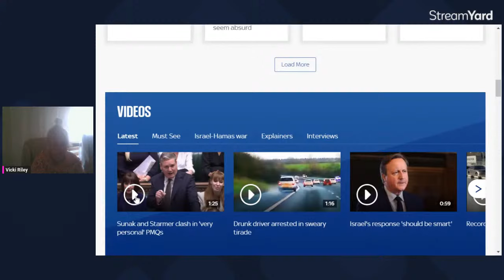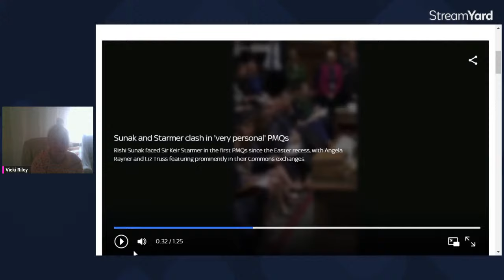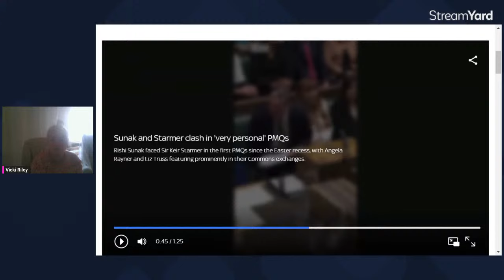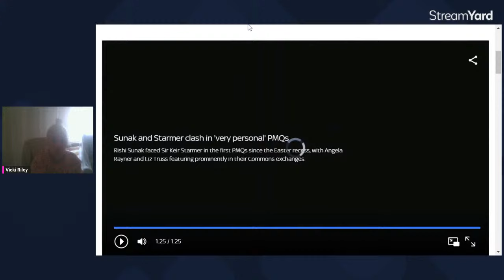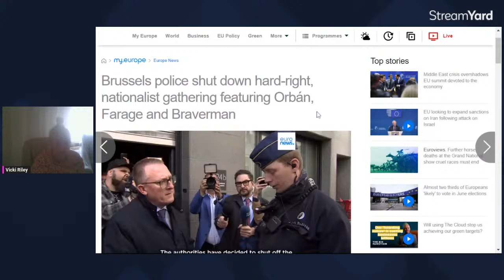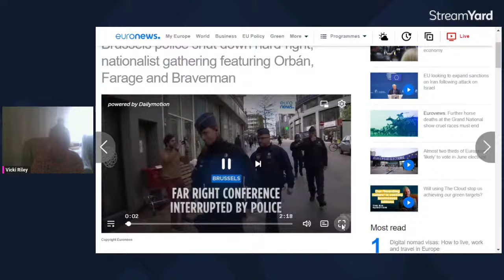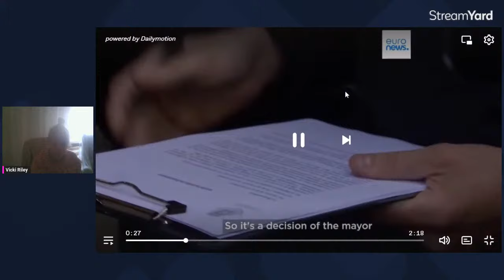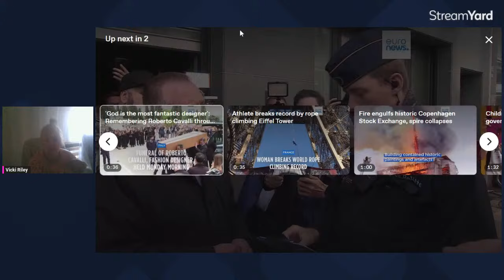Rishi Sunak Criticising Angela Rayner About Tax? Nigel Farage Embarrassing Britain Again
Let's Chat...